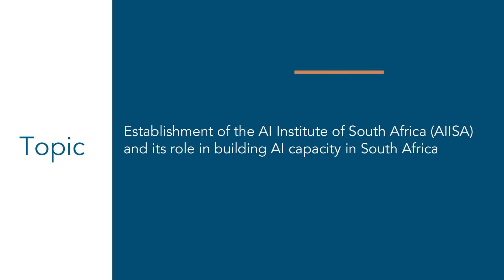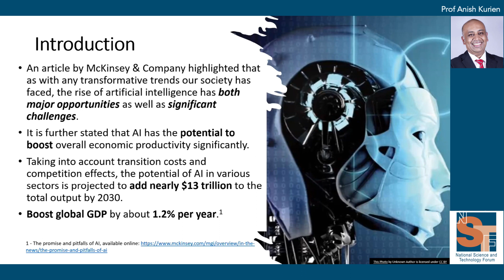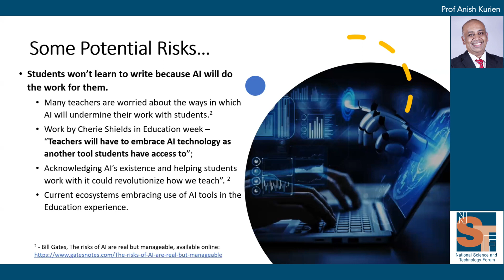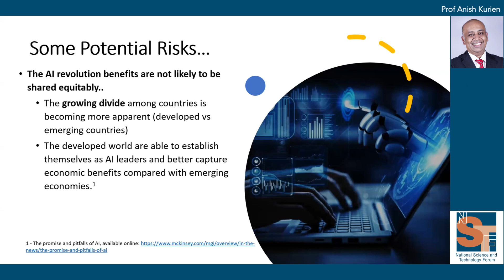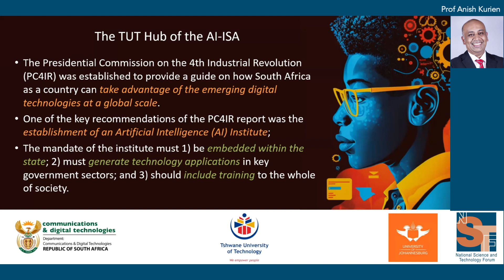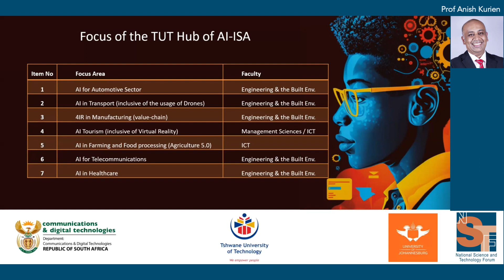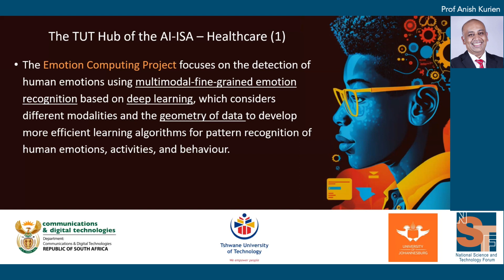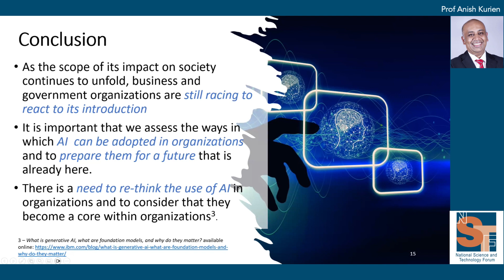Prof Anish Kurien, Tshwane University of Technology (TUT)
Establishment of the AI Institute of South Africa (AIISA) and its role in building AI capacity in South Africa

Prof Anish Mathew Kurien received his DTech in Electrical Engineering from the Tshwane University of Technology (TUT), Pretoria, South Africa in 2012, and his PhD in Computer Science (Joint Degree) from the University of Paris-Est, Champs-sur-Marne, France in 2012. He is currently the Node Director of the French South African Institute of Technology (F’SATI), TUT, and is responsible for Postgraduate programmes, Research & Innovation in the Department of Electrical Engineering. He was recently appointed as TETA Research Chair focusing on the development of an Agile and Open Transport Industry. His research interests include feature extraction and pattern recognition, mobile and wireless networks, and application of AI & ML approaches to various sectors of industry.

Background: The National Science and Technology Forum (NSTF) hosted an online discussion forum in collaboration with proSET (Professionals in science, engineering and technology), the professional societies sector of the NSTF, on ‘Pitfalls of Artificial Intelligence (AI)’ on 18-19 May 2023. This is a follow up discussion on that event.

Pitfalls of AI: AI is becoming indispensable as users of various AI technologies become aware of the advantages of using it. AI can perform frequent, high volume and automated tasks without fatigue, can process big data, and gives out accurate predictions in shorter time frames than humans are capable of. This reduces human errors and provides actionable information quicker than manual processes. The predictive ability of Large Language Models (LMM) has become phenomenal, making it possible for AI to learn human language and conventions with increasing accuracy and give satisfactory responses to human queries. However, the shortcomings of chatbots like ChatGPT which are based on LMMs are becoming evident – their performance is based on what they find on the internet and everything in the outputs is fabricated, as the AI’s purpose is to combine what is available on the internet in a plausible form.

It is concerning that there are no firmly universally established ethical codes or standards yet, and the adaptation of legislation to protect users and society from AI’s ‘mistakes’ is proceeding much too slowly. There is a limited number of (highly skilled) people who can program the machines, and few people are required to operate them, thus creating insufficient employment in any economy. There is also the long-held fear that robots may someday render humans useless and/or dominate them. The emergence and public release of chatbots based on LLMs have brought this specter closer to reality.

This panel session aims to touch on these debates in society and follow up on the two-day NSTF discussion forum held in May 2023.

Objectives:
• To unpack the possible impact of the latest developments in AI.
• To deliberate on the challenges faced by society and humanity as a result of these developments.
• To gather recommendations for best practice and measures to prevent the harmful use of AI technologies.

Themes:
• The challenges AI technologies pose to society and humanity
• What skills are important in the context of these new developments?
• Issues of legislation and leadership

Envisaged outcomes:
The objective was to formulate recommendations flowing from the discussion forum in May 2023 and this panel discussion at the UNGA78 Science Summit:
• On how to promote the responsible use of AI technologies
• On responsible education and skills training in the context of AI
• On legislation, regulations and codes of conduct relating to the use of AI
• On the implications for leadership in business, research and society